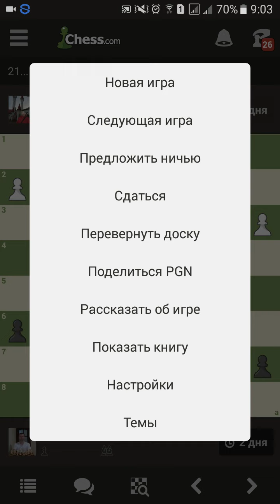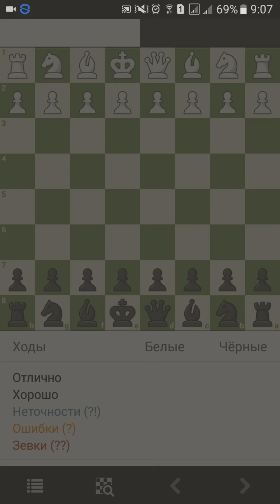Chess.com 1ход в 3 дня.